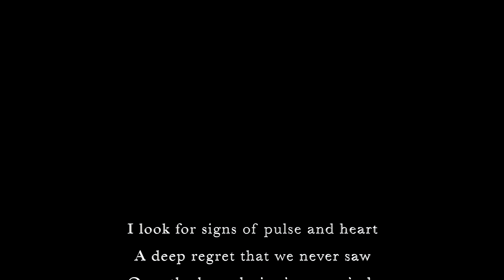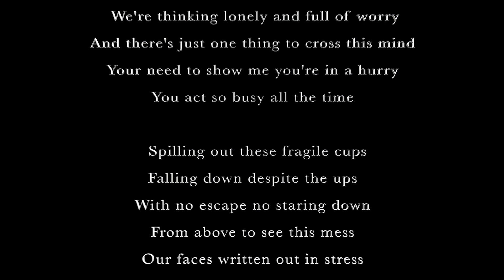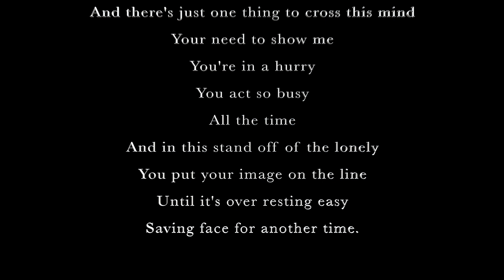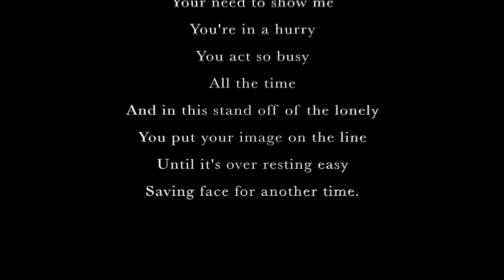Saving Face - Barney Spicer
Observational song about workaholism being a form of evasion (of course work avoidance is too). Find the middle balance. In the interests of not being too hypercritical, I kept it simple and didn't "overwork" the song or video. Piano, mellotrons and vocals.